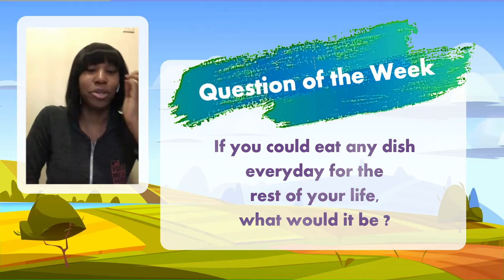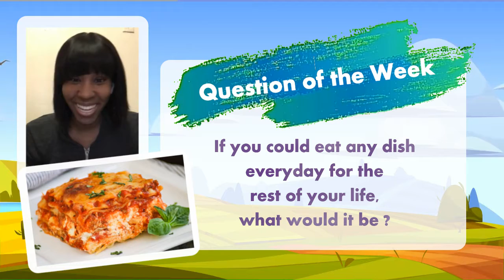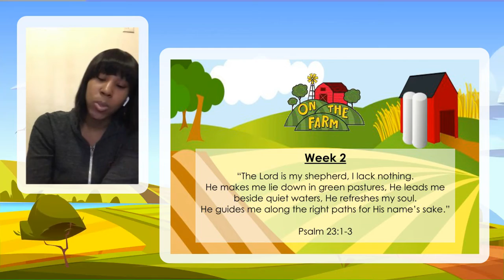Checking In with CSA Kids #61 - The Lord Is My Shepherd (King David & Psalm 23)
If you could eat any dish everyday for the rest of your life, what would it be? Bolanle is here this week to share her answer with us! She also continues our teaching series "On The Farm" with an awesome Bible story about how King David found joy when he felt grumpy!

You and your family are in our prayers and we hope to see you guys soon!

-CSA Kids Team